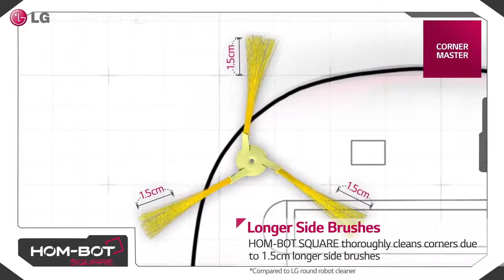LG Hom-Bot Square Robotic Vacuum Features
With a new square design, Dual Eye 2.0 Mapping System and 6 Smart Clean Modes, LG Hom-Bot Square is the latest advancement in automated home vacuuming.